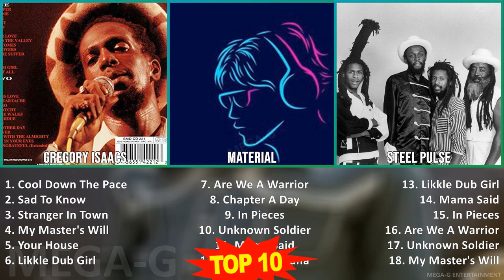G r e g o r y I s a a c s MIX Best Songs ~ 1960s Music So Far ~ Top Reggae, Roots Reggae, Reggae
G r e g o r y I s a a c s MIX Best Songs, Greatest Hits, Full Album - 1960s Music So Far ~ Top Reggae, Roots Reggae, Reggae-Pop, Lovers Rock Music

[00:00:00] - 01. C̲o̲̲o̲̲l D̲o̲̲wn T̲he̲̲ P̲a̲̲ce̲̲
[00:04:57] - 02. S̲a̲̲d T̲o̲̲ K̲no̲̲w
[00:08:57] - 03. S̲tra̲̲nge̲̲r I̲̲̲n T̲o̲̲wn
[00:12:35] - 04. M̲y M̲a̲̲ste̲̲r's W̲i̲̲ll
[00:16:53] - 05. Y̲o̲̲u̲̲r H̲o̲̲u̲̲se̲̲
[00:20:17] - 06. L̲i̲̲kkle̲̲ D̲u̲̲b G̲i̲̲rl
[00:25:09] - 07. A̲̲̲re̲̲ W̲e̲̲ A̲̲̲ W̲a̲̲rri̲̲o̲̲r
[00:32:23] - 08. C̲ha̲̲pte̲̲r A̲̲̲ D̲a̲̲y
[00:39:12] - 09. I̲̲̲n P̲i̲̲e̲̲ce̲̲s
[00:42:41] - 10. U̲̲̲nkno̲̲wn S̲o̲̲ldi̲̲e̲̲r
[00:46:13] - 11. C̲o̲̲o̲̲l D̲o̲̲wn T̲he̲̲ P̲a̲̲ce̲̲
[00:51:10] - 12. S̲a̲̲d T̲o̲̲ K̲no̲̲w
[00:55:10] - 13. S̲tra̲̲nge̲̲r I̲̲̲n T̲o̲̲wn
[00:58:48] - 14. M̲y M̲a̲̲ste̲̲r's W̲i̲̲ll
[01:03:06] - 15. C̲ha̲̲pte̲̲r A̲̲̲ D̲a̲̲y